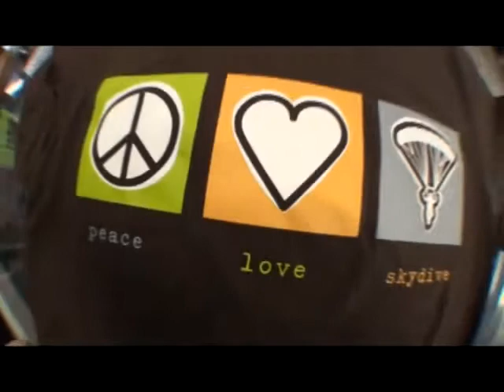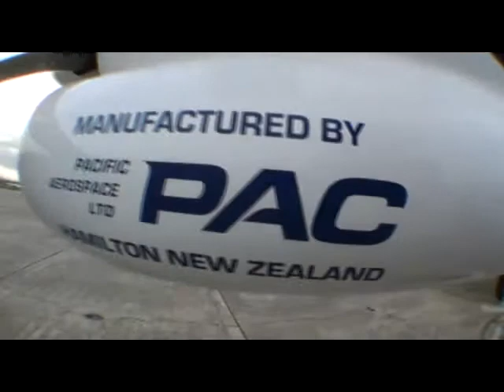Pancho's tandem jump at Skydive Hollister | the Bay Area's Dropzone for Tandem Skydiving!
Pancho took the plunge! Jump from a perfectly good airplane at Skydive Hollister, just south of San Jose! Serving the San Francisco Bay Area, Skydive Hollister is California's #1 Dropzone, providing tandem jumps for skydiving training for first timers, experienced jumpers, and everyone in between! or give us a call at 1-800-FUN-JUMP!